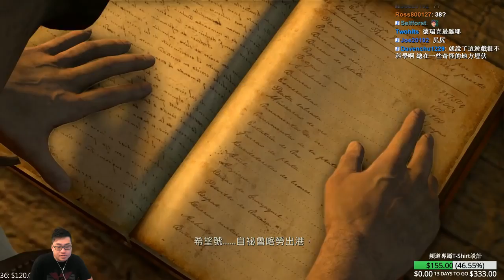【Joeman直播】 秘境探險：黃金城秘寶 第三集 Uncharted: Drake's Fortune ep3 Rosemary CjEddy